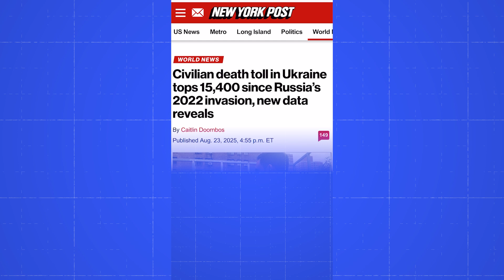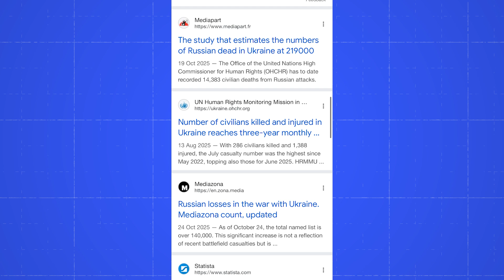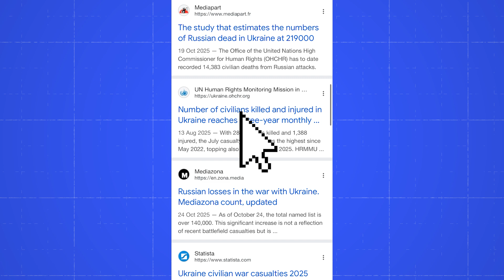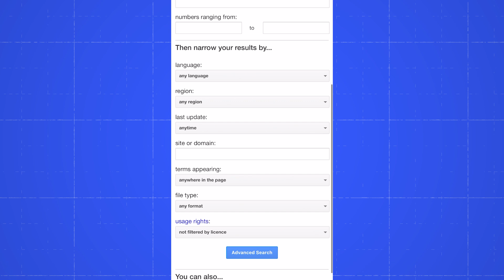Looking at AI: Chatbot or search engine? Here's how their answers differ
Has Taylor Swift ever appeared in a movie? How many species went extinct in 2024? Who is the most prolific movie director in India? One answer to all these questions used to be "Google it," but lately many people have ditched search engines to instead ask a chatbot like Perplexity, Gemini or ChatGPT.

But how will your results be different if you use a search engine like Bing or Google? And what if your question is a loaded one, concerning a major conflict, legal question or historical event?

In this video we look in detail at differences between results from Google and ChatGPT when we asked the question, "What is the death toll of the war in Ukraine?"

AI is upending the way we understand information online. In this series, we report on trends and interview experts to show how tools are evolving and how AFP journalists are adapting their techniques.